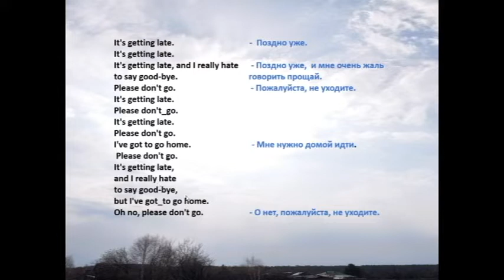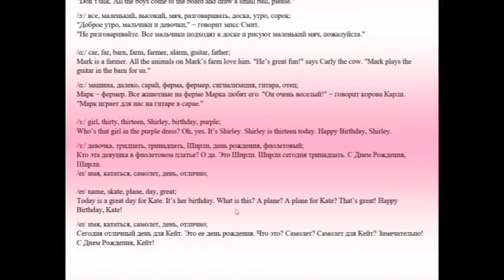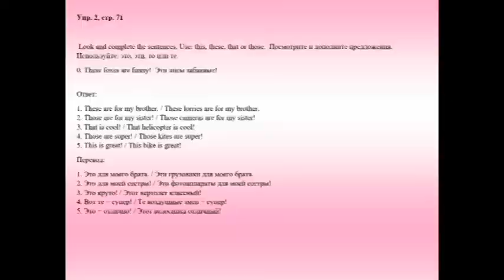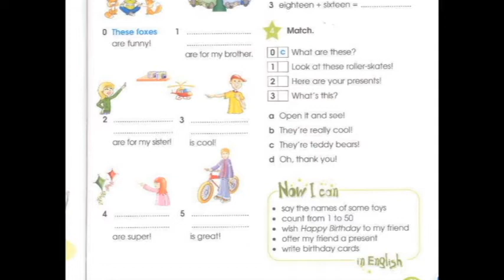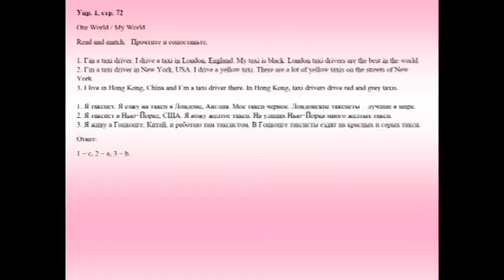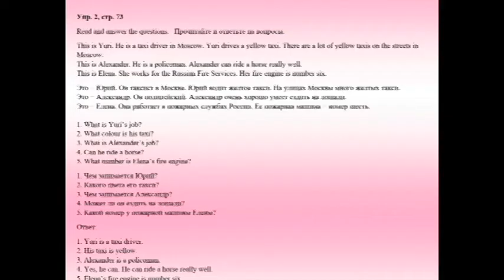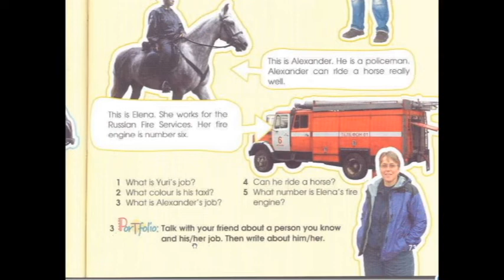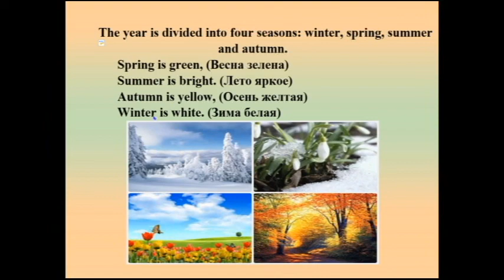3 класс. Звездный Английский. Домашнее задание. Часть 1. Страница 70, 71, 72, 73.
3 класс. Английский язык. (Звездный Английский).
Домашнее задание. Наш мир. Часть 1. Страница 70, 71, 72, 73.
English – 3 form Starlight -3. Our World. Homework. Part 1. Page 70, 71, 72, 73.